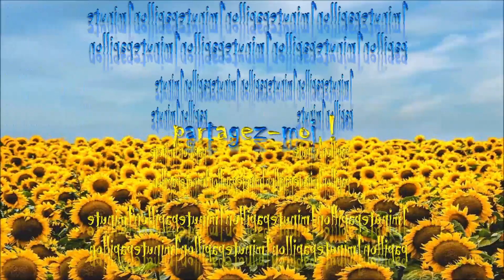UKRAINE with JAKUB JÓZEF ORLIŃSKI 1minutepapillon 2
Toute guerre est un crime contre l'humanité.